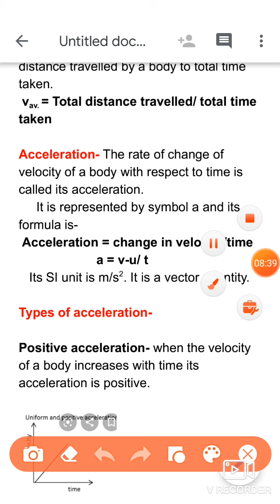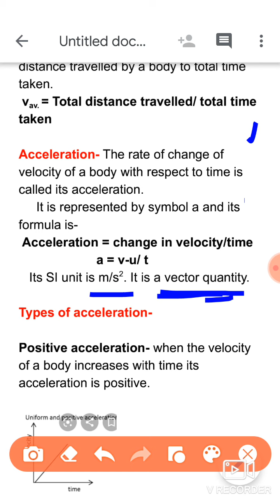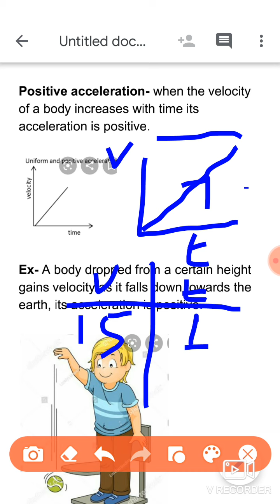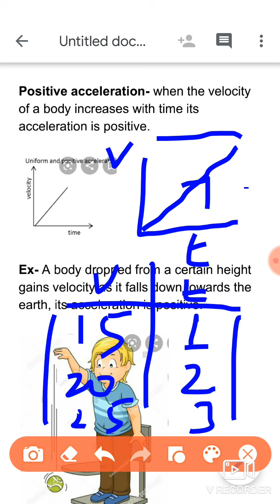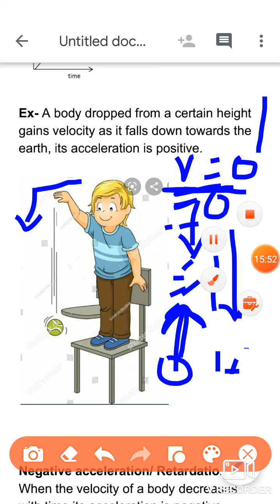Acceleration part-1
Physics IX